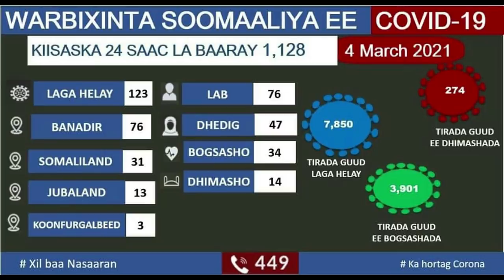DEG DEG Rooble oo awooda Farmajo la waregaya Mucaradka & Besha calamka oo Cadaadis ku saartay in uu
DEG DEG Rooble oo awooda Farmajo la waregaya musharaxiinta Mucaradka & Beesha caalamka oo Cadaadis ku saartay rooble  in uu farmaajo villada kasoo saaro kadibna farmaajo uu noqdo musharax dadka lamid ah awooda dowladana uu rooble la wareego,xog xasaasi ah farmaajo oo xaalada ku xuntahay